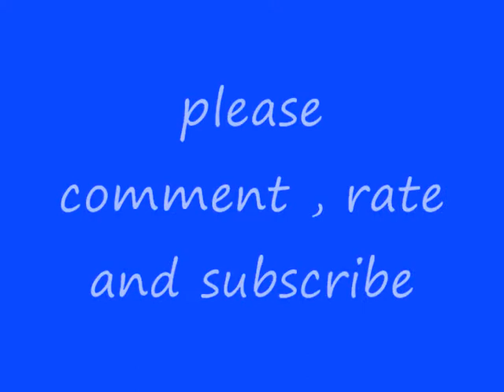20 Gallon reef tank update day 160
my 20 gallon long reef tank update day 160. i have a large amount of sps corals and lps corals. at 100 subs im doing a contest so if you read this then you will know. ill be giving away 3 corals to a lucky winner who has the tank to house them properly.